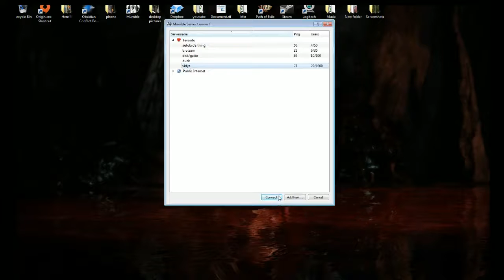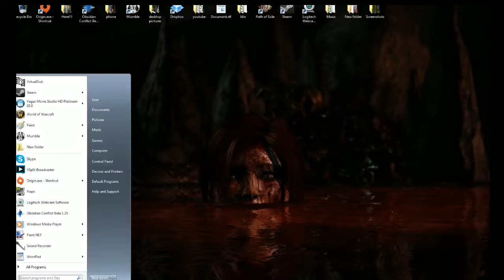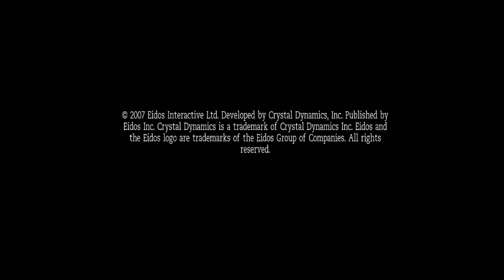Tomb Raider: Anniversary Part 53